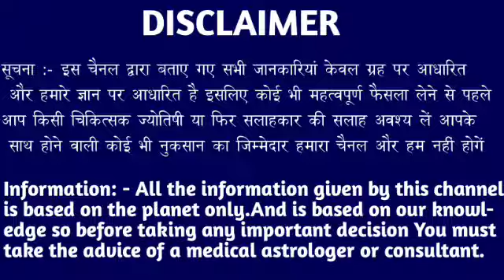धनु राशि वालों 14 अप्रैल 2023 से जो होगा कभी सपने में भी नहीं सोचा था बड़ी खुशखबरी। Dhanu Rashi